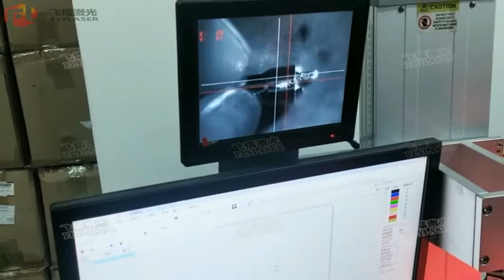Fly laser 75w 150w Fiber QCW laser welding machine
1.Looking for agent partner/Looking for agent partner/Looking for agent partner--广东飞镭激光智能装备有限公司诚招各国代理

Industrial Laser Engraving Application:
Mechanical Parts:  Bearing, Gears, Standard Parts, Motor, etc.
Instrument:  Panel Board, Nameplates, Precision equipment, etc.
Hardware Tools:  Knives, Tools, Measuring Tools, Cutting Tools, etc.